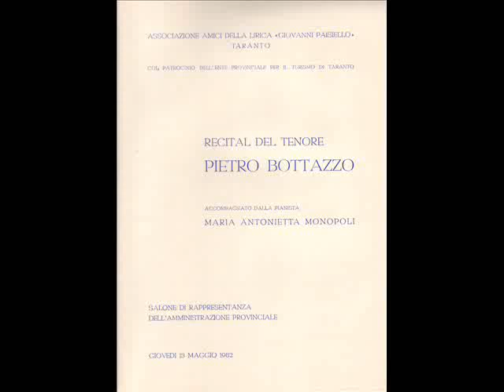PIETRO BOTTAZZO - "De non mi ridestar" da Wehrter - Taranto 1982 -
Il tenore Pietro Bottazzo accompagnato al pianoforte da Maria Antonietta Monopoli durante un recital tenuto il 13 magggio 1982 al Salone della Provincia di Taranto per  gli Amici della Lirica Giovanni Paiseillo fondata da Dino Foresio. Bottazzo aveva già cantato a Taranto nella Stagione Lirica del Comune ne IL MATRIMONO SEGRETO  di Ciìmarosa al teatro Orfeo nel 1981.